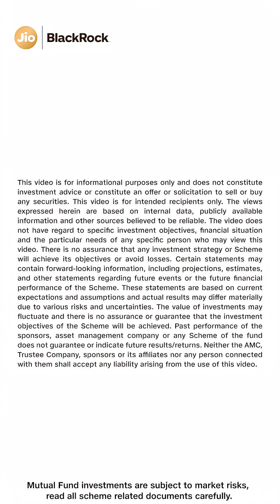Can humans still lead in a data-driven investing world?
Watch the video where Raffaele Savi (Global Head of BlackRock Systematic (BSYS), Co-CIO & Co-Head of Systematic Active Equity (SAE), BlackRock Inc.) explores how machines and humans can work together in modern investing. With thousands of data points across countless stocks, it’s easy to assume machines do all the work. But just like in Formula 1, where advanced electronics enhance the driver’s role, systematic investing thrives on human insight.

*A technology-driven** investment approach that combines human expertise with a data-driven model to build a portfolio.

**The systematic approach involves utilizing inputs from the Fund Managers and signal research scores shared by BlackRock Inc.